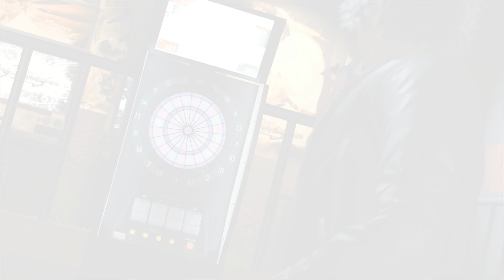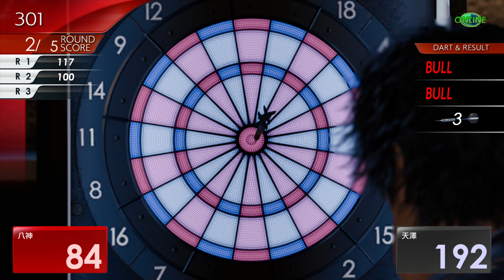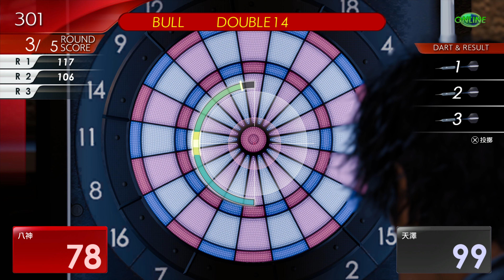審判之逝:湮滅的記憶 支線任務:33.天澤家的詛咒